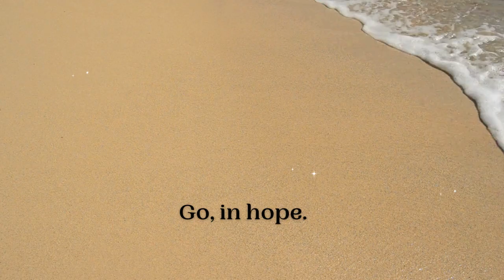Mindfulness and Mantras: June 24-26, 2024: Hope.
Today's intention is to center hope.